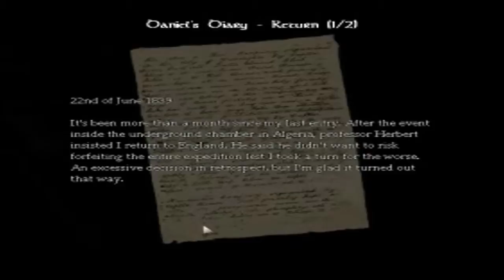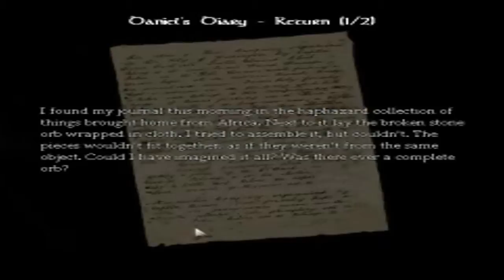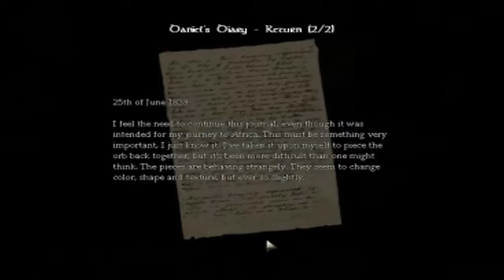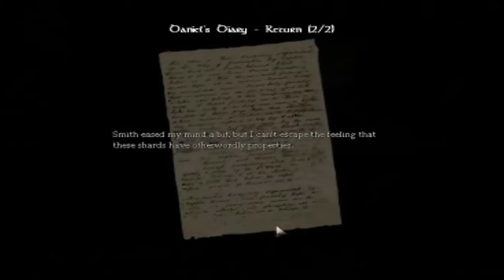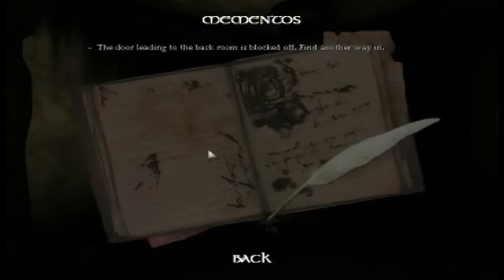Amnesia TDD: Episode 7 (Blind) Lost...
We take 20 minutes to run around in an infinite circle of agony.